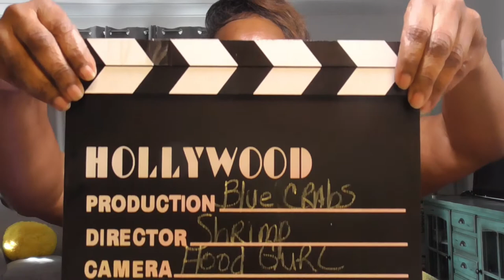Seafood Blue Crabs & Shrimp/Come and letz eat! 让我们吃